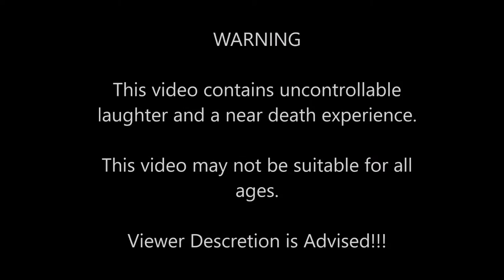Request for Backup FAIL!!! - Palm City RPG (Arma 3)